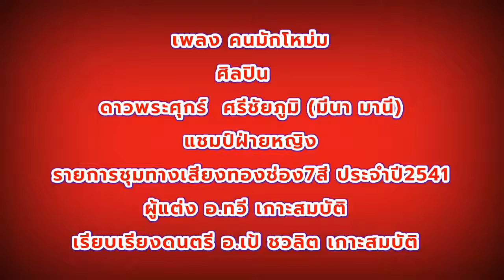เพลงคนมักโหม่ม V51 ศิลปิน ดาวพระศุกร์ ศรีชัยภูมิ (มีนา มานี) ชุดไปนำแหน่ (OFFICIAL)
เพลงคนมักโหม่ม V51  ศิลปิน  ดาวพระศุกร์ ศรีชัยภูมิ (มีนา มานี) ชุดไปนำแหน่ (OFFICIAL)@SONYAVARIETYOFFICIAL